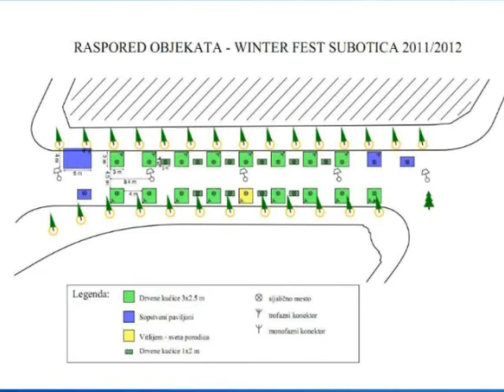Winterfest na "malom korzou"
Novogodišnji vašar u centru grada ove zime biće organizovan na drugačiji način, na novoj lokaciji, sa novim dizajnom i pod novim imenom -- Winterfest. Kreiran po ugledu na evropske novogodišnje vašare, planiran više godina, uz podršku grada i pokrajine, Winterfest će biti održan od početka decembra do početka januara, a na njemu ćete pronaći sve što vam je potrebno za novogodišnje praznike u domaćoj i lokalnoj produkciji, a na njemu će biti zabranjena prodaja petardi. Novina u Winterfestu biće i prodaja gurmanskih specijaliteta sa ovih područja koje će izložiti učesnici ranijih sajmova "Ukusi tradicije".

Tradicionalni novogodišnji vašar u Subotici više neće biti, kako se izrazio direktor JKP Subotičke pijace Bela Bordrogi, "Buvljak u malom". Pod novim imenom, na novoj lokaciji, sa novim dizajnom tezgi i po ugledu na mnogo veće gradove, od 05. decembra do 08. januara u Subotici će biti održan -- Winterfest. Na malom Korzou, od Neptuna do Ofis šuza, biće poređane tipske kućice i tezge za koje će konkurisati potencijalni izlagači. Organizator sajma su Subotičke pijace, finansijski su ga pomogli Grad Subotica i pokrajinski sekretarijat za privredu.

Na Winterfestu mogu se predstaviti najnovije rukotvorine i dela narodne i primenjenih umetnosti koji se uklapaju u predstojeće praznike, zatim proizvode retkih i starih zanata, zanatlija. Poseban deo Winterfesta biće predstavljanje domaćih ića I pića pod brendom "Ukusi tradicije". Na osnovu pismenog predstavljanja sa fotografijama stručni žiri će doneti odluke, ko može učestvovati na vašaru. Proglašenje rezultata biće 01. decembra. Suorganizator Winterfesta je preduzeće za marketing PiaR.

Winterfest donosi još jednu novinu. Prodaja petardi, odnosno pirotehničkih sredstava će biti zabranjen na vašaru.

Pismeno predstavljanje sa fotografijama u Subotičkim pijacama očekuju do 28. novembra 2011.god., na adresu JKP „Subotičke pijace", (24000 Subotica, Đure Đakovića 23/I) ili elektronskim putem: . Cena zakupa će biti 20.000 dinara po kućici, a tezge 10.000 dinara. Sve bez PDV-a